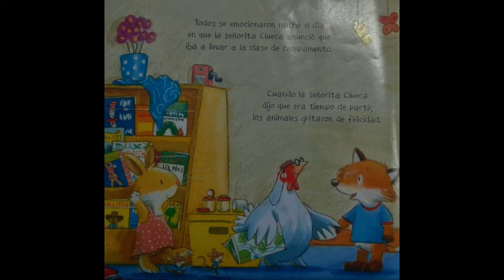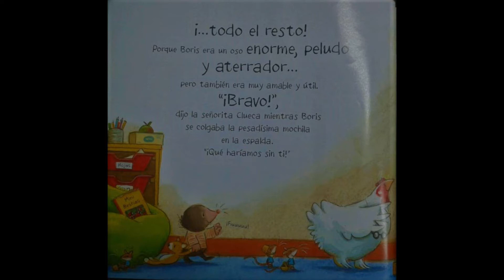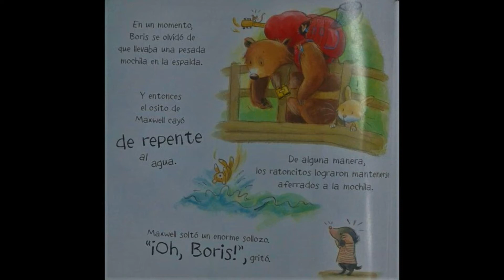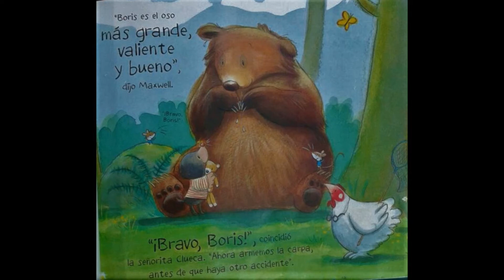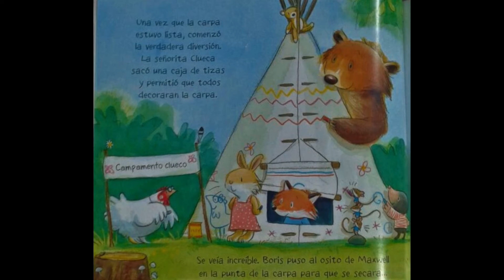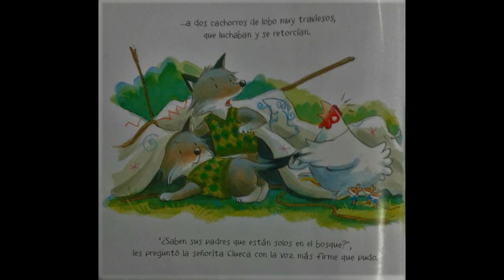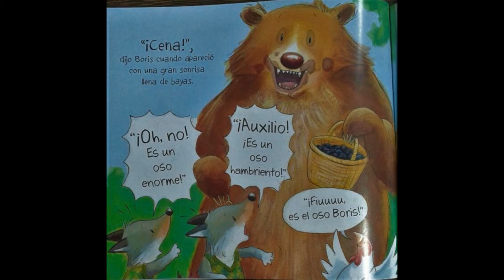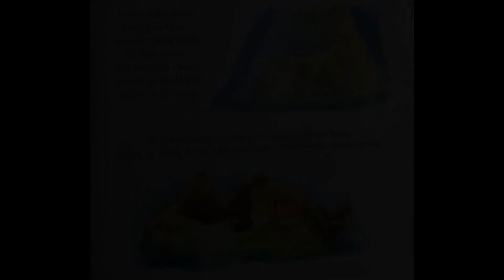Cuento: "Boris va de campamento"